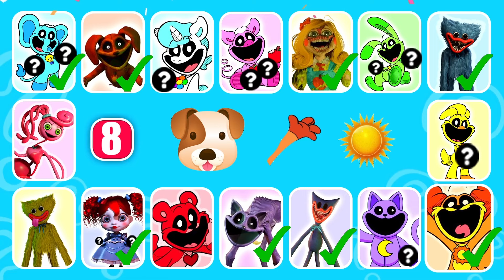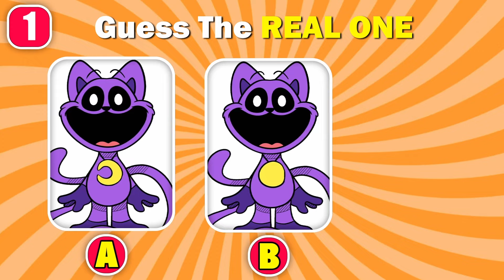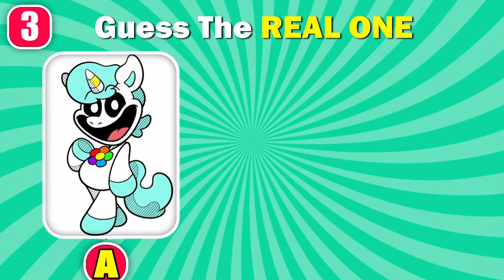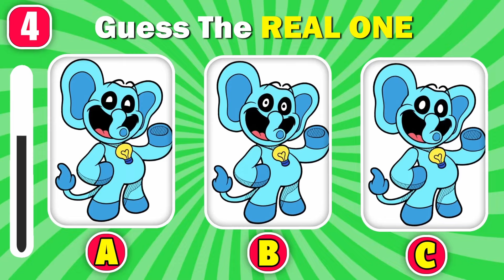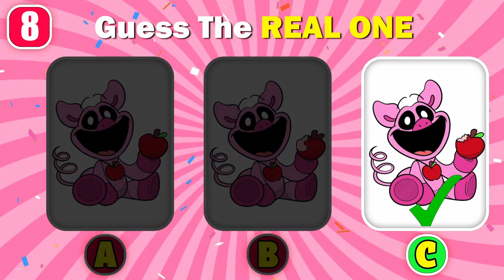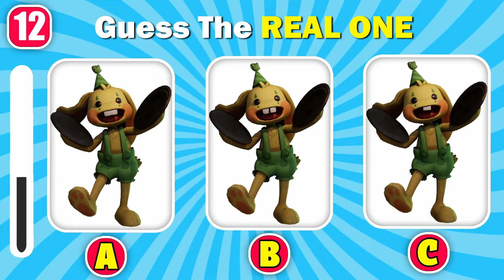IMPOSSIBLE Guess The MONSTER By HANDS + EMOJI & VOICE | Poppy Playtime Chapter 3 | Smiling Critters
How many Monsters of Poppy Playtime Chapter 3 &  Smiling Critters  can you get right?

- HUGGY WUGGY, MS. DELIGHT,DOG DAY, POPPY,MINI HUGGY, NIGHTMARE HUGGY WUGGY, BUBBA BUBBAPHANT, KICKINCHICKEN, CRAFTYCORN, PICKY PIGGY, CATNAP, CATNAP MONSTER,HOPPY HOPSCOTCH, BOBBY BEARHUG, MOMMY LONG LEGS and DOGDAY